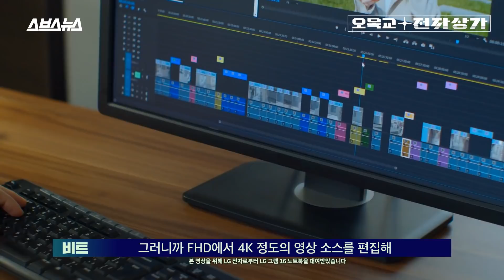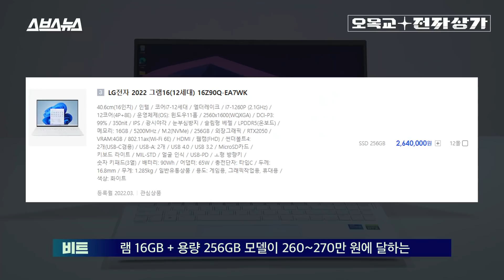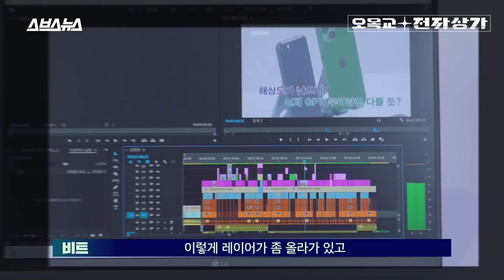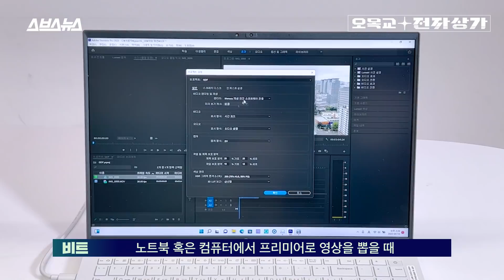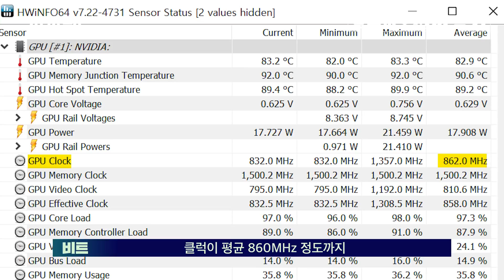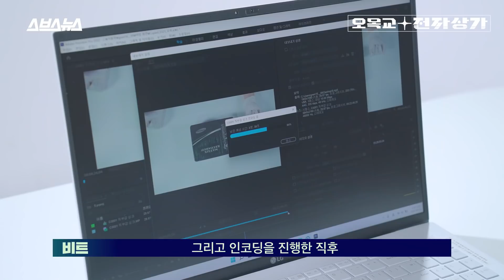RTX 2050 달린 LG 그램이 맥북프로를 영상 편집 능력에서 이기다 마는 영상 / 오목교 전자상가 [EP.84]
RTX 2050 외장 그래픽을 장착한 최초의 그램의 영상 편집 능력은 어떨까요?
오목교 전자상가 팀에서 영상 편집의 최강자로 알려진 '맥북 프로 16인치(M1 Pro)'와 비교해보았습니다.
프리미어 프로에서의 영상 프리뷰 능력과 영상 '내보내기' 시간을 측정해 보았는데요, 의외의 결과가 나왔습니다.
영상을 통해 그 결과를 확인하세요!

0:00 인트로
0:49 그램을 맥북 프로와 비교하는 이유
1:39 프리뷰 및 4k 렌더링 비교
2:46 편집본 렌더링 테스트
4:17 실험 결과
5:03 그램 렌더링 속도가 떨어지는 이유
5:36 소음과 발열 비교
6:10 총평